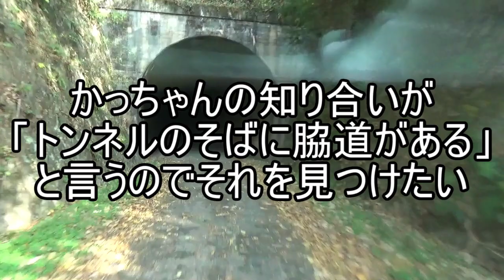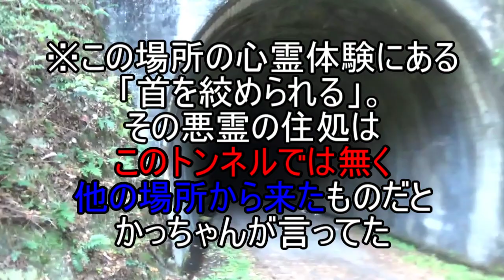【心霊スポット】紅葉の見れる心霊スポット！朝鮮トンネルは秋に来るのがオススメ！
こんなに見晴らし良かったっけ？
何度も訪れている割には
山の中にある場所、だということすら忘れていた。
ただただ、道路環境の悪い場所、ということしか。

トンネルのそばに脇道がある、という情報から
ここに来たけど
朝鮮トンネルの悪霊は質が悪いことが
むいの中で確定しているので
むいはあまりここには来たくない
(´・ω・`)